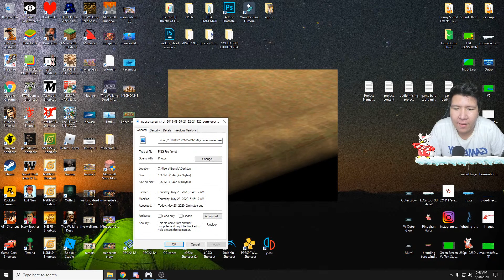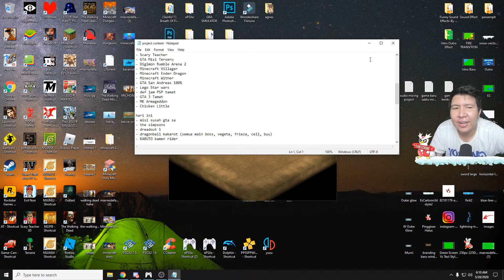AYO KITA KE MUSIM PANAS! Harvest Moon: Back to Nature GAMEPLAY #8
❆ Specification PC:
- Mobo: ASUS ROG Strix Z390-F
- Procie: Intel I9 9900K
- VGA: ASUS RTX 2080 TI OC Edition
- RAM: Corsair Vengeance RGB 48 Gigabyte 3200mhz (3pcs x 3)
- Power Supply: Corsair RM850
- Water Cooler: Corsair H100I Platinum

❆ Live & Recording Equipment:
- Webcam: Logitech C930 (Primary), Logitech Brio (Secondary)
- Audio Mixer: Behringer UMC22 (with Cloudlifter CL-1)
- Mic: Shure SM7B
- Greenscreen: Elgato Green Screen
- Lightning: Softbox with Bardi Smart Lamp 12Watt
- Capture Card: Elgato HD60S
- Macro: Elgato Stream Deck Mini
- Mobile Gaming: Samsung S10+

❆ Gaming Gear:
- Mouse: Logitech G PRO Wireless

nightbot commands:

!umur
!asal
!awalyoutube
!gamefavorite
!jadwal
!pacar
!cendy
!rio
!harly
!eka